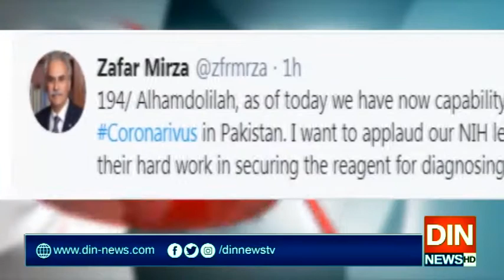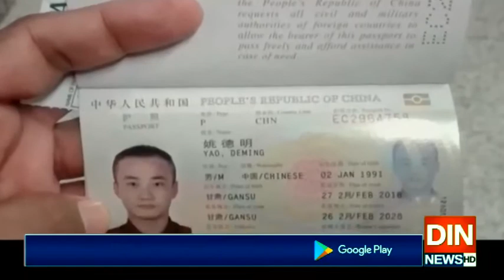پاکستان بھی اب کرونا وائرس کی تشخیص کرسکے گا